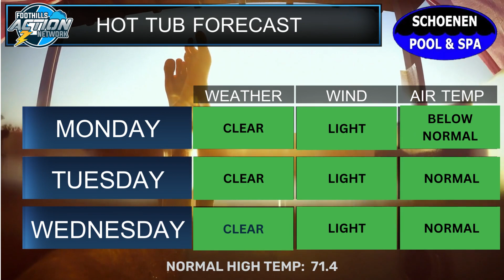Sunday Afternoon Forecast Update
Here are your updated forecast graphics for the western North Carolina foothills.